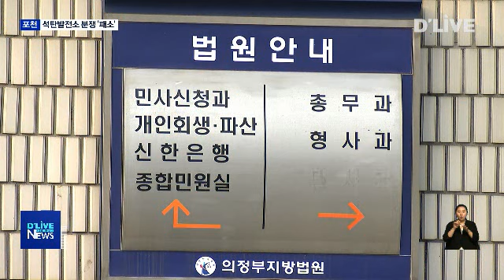포천시 vs GS포천, 석탄발전소 법정 분쟁 '본격화'(서울경기케이블TV뉴스)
【 앵커멘트 】
그동안 환경오염을 우려하며
석탄발전소를 반대해온 포천시와
시민단체가 법원 판결로 불리한
국면에 놓였습니다.
발전소 측이 포천시를 상대로 한
건축물사용승인 부작위 위법 확인
청구 소송에서 승소했기 때문입니다.
하지만 포천시는 항소하기로 했고
시민단체의 저항 의지도 강경합니다.
보도에 유승한 기잡니다.

【 VCR 】
GS포천그린에너지가 포천시를 상대로 한
청구 소송에서 승소했습니다.

관할 지자체가 마땅히 해야 할 행정 조치를
하지 않았다는 법원의 판단입니다.

이에 따라 포천시는 발전소 사용승인을
허가하든지 아니면 허가 거부 처분을
해야 합니다.

포천시는 판결문을 면밀히 검토한 후
항소할 방침입니다.

포천시민들로 구성된
석탄발전소 반대 공동투쟁본부도
이번 판결을 받아 들일 수 없단
입장입니다.

【 INT 】015131
홍영식
사무국장 / 포천석탄발전소 반대 공동투쟁본부
우리가 주장하는 환경영향평가법이나 열수요 과다 계산이라든지 이런것 때문에 준공을 해줄 수 없는 것들에 대해서

【 INT 】015131
홍영식
판사가 인정을 해주고 포천시의 입장을 들어줘서 준공 거부가 합당하는 판결이 났으면 하는 게 저희 기대였었죠.

【 VCR 】
포천 석투본은
앞으로 국회의원 당선자와 함께
정부차원의 대응을 촉구하고
무효확인 소송과 발전소 앞
1인 시위 등 모든 수단을
동원할 계획입니다.

하지만 법원 앞 1인 시위는
선고공판 일인 지난 12일을
마지막으로 종지부를 찍었습니다.

【 INT 】015439
홍영식
저희 석투본 활동을 지지해 주시고 함께 해주신 시민 여러분께
다시 한번 감사의 말씀드리고요 앞으로도 GS석탄발전소가 폐쇄되는

【 INT 】015439
홍영식
그날까지 싸울 테니까 지지해 주시고 성원해 주시고 함께해 주시길 부탁드리겠습니다.

【 VCR 】
환경오염과 시민 반대, 폭발사고 등을
이유로 사용승인을 보류한 포천시.

포천시는 석탄이 아닌 LNG로
사용 연료를 변경해야 사용승인이
가능하단 입장입니다.

딜라이브서울경기케이블TV유승한입니다.